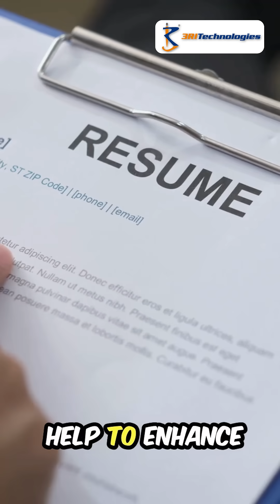🎥 Free Online Workshop: Master Data Science in 10 Days!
👩💻 Learn from top-notch trainers and gain practical skills for a brighter future.

📅 Dates: 16th Jan to 24th Jan

💡 Key Learnings:
✨ Data Science Basics
✨ Visualization with Power BI

🎁 Exclusive Benefits:
• Study Material & LMS Access for 3 Months
• Expert Training & Project-Based Learning
• Completion Certificates

🚀 Secure your spot today – Seats are limited!